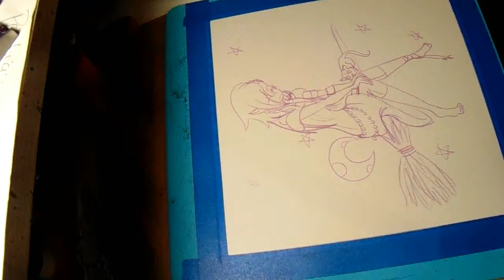My Drawings: Sad Witch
This is the second half of the Witch ||drawing I did last week.

What I used:
-dalor rewney watercolour paper
-painters tape
-masquepen
-QOR water colour
-Van Gogh water colour
-staedtler watercolour pencils
- brushes
- kuretake zig clean colour brush pen
- kneeded eraser
- mono sand eraser
- kuretake no.7 brushpen
- prismacolour fineliner